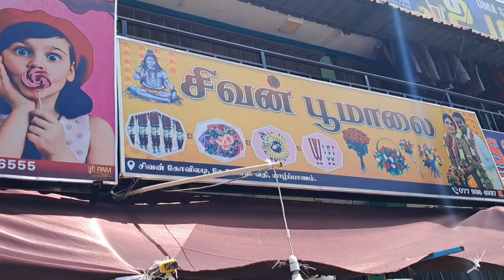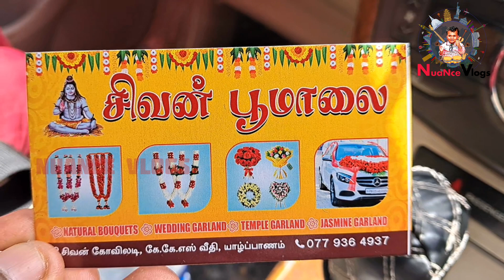பெண்களை மேலும் அழகாக்கிடும் பூச்சரம் 🌹🌼🏵🌻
அனைத்து தமிழ் பேசும் உறவுகளுக்கும் வணக்கம்.

இலங்கையில் இருந்து எங்களுடைய NuaNce Vlogs தளத்தின் ஊடாக உங்களுக்கு பிடித்த விடையங்கள் தொடர்ச்சியாக பதிவேற்றப்படும். இலங்கையில் உள்ள இடங்கள், கோவில்கள், பாடசாலைகள், வாழ்க்கை முறைகள், சுவையான உணவு கடைகளையும் மற்றும் உங்களுக்கு பிடித்தவை யாவும் எமது செனலில் பதிவேற்றப்படும்.

மிக்க நன்றிகள்

உங்கள்
NuaNce team

Hello friends,
 I am Niro Nija from Jaffna, I will show you all the places, temples and delicious food stalls through this video site.. I have been recording the best video I

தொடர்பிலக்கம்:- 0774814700